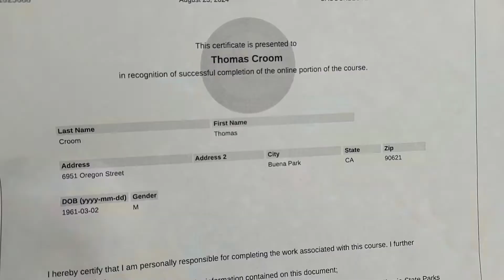NO WHALER WEEKEND BOATCATION | PEANUT BUTTER COOKIES | OUR FAVORITE ITALIAN DELI IN SAN PEDRO